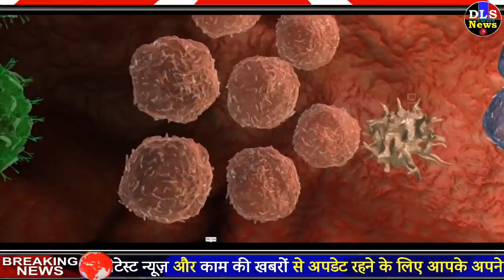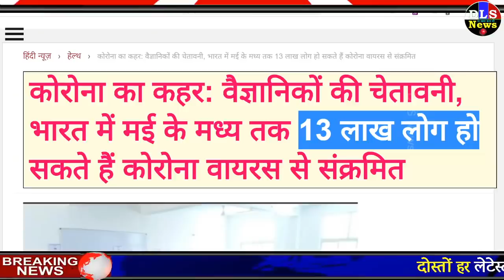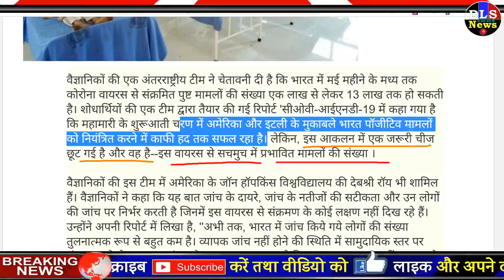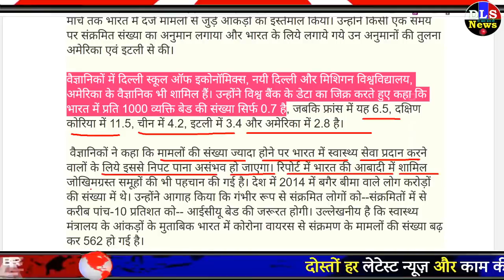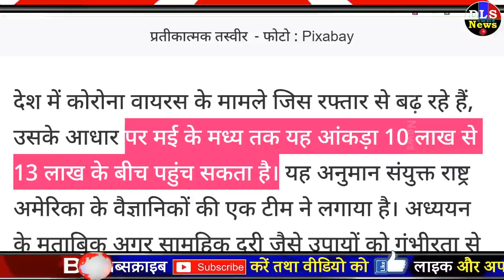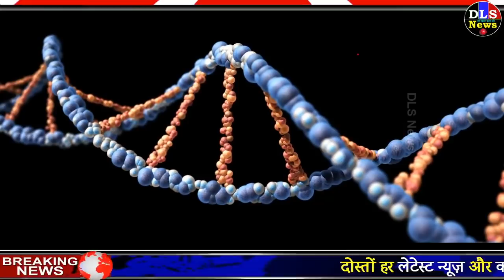भारत में कोरोना वायरस पर वैज्ञानिकों की चेतावनी !! देखिये ये भयंकर खबर Breaking News Today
corona virus latest news today 26 march 2020 news

1. India May See Up To 13 Lakh Cases Of Covid-19 By Mid-may, Scientists Warn - नहीं चेते तो मई तक देश में 13 लाख तक पहुंच सकते हैं कोरोना संक्रमित मामले - Amar Ujala Hindi News Live
2. Corona havoc: scientists warning by the middle of May 13 lakh people in India may be infected with the Corona virus - कोरोना का कहर: वैज्ञानिकों की चेतावनी, भारत में मई के मध्य तक 13 लाख लोग हो सकते हैं कोरोना वायरस से संक्रमित
3. गुजरात में 43 पहुंची कोरोना मरीजों की संख्या, देश में अबतक 639 केस, 15 की मौत